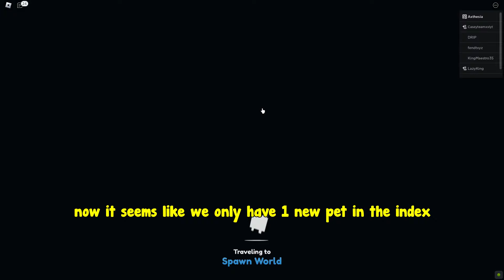*NEW* HALLOWEEN UPDATE IS HERE! NEW WORLD QUESTS, FREE EXCLUSIVE GIFT+HUGE GRIM! (Pet Simulator X) 🎃